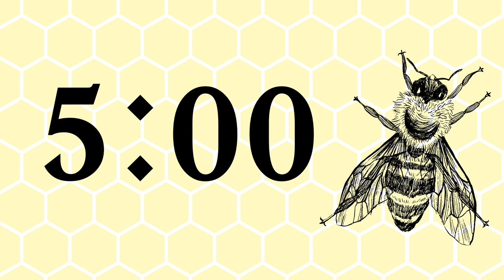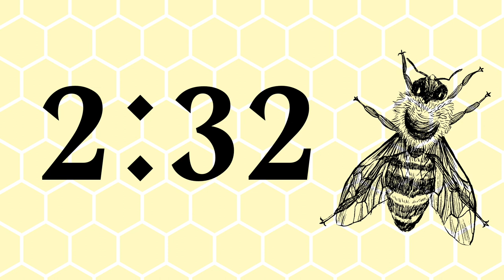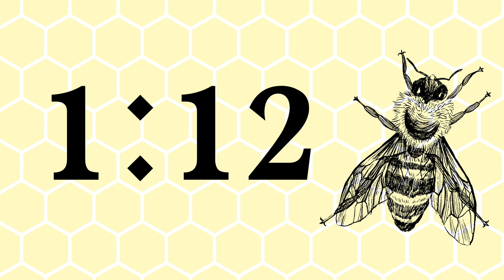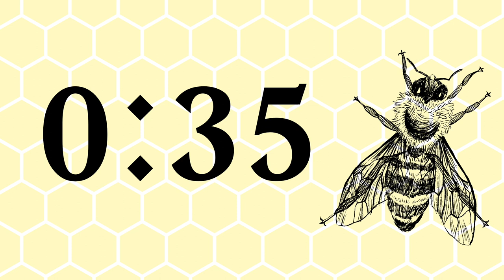10 Minute Cute Bee Timer (Guitar Alarm at End)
Made by a fellow teacher :)
10 Minute Timer: Cute Bee Background
Guitar Alarm at End, No Music